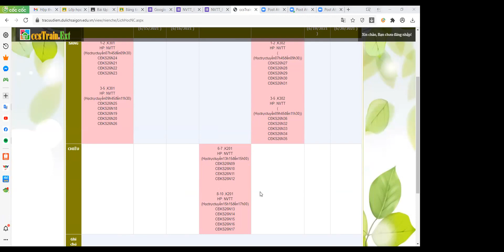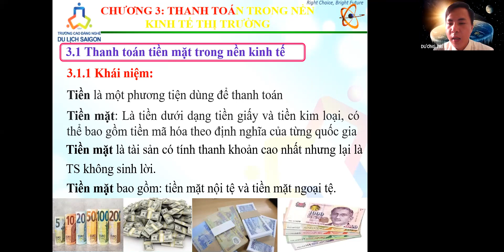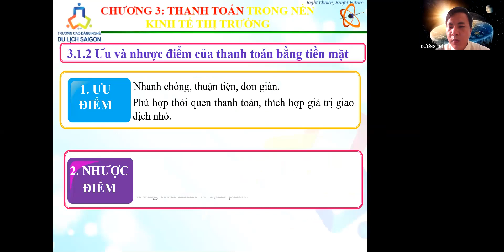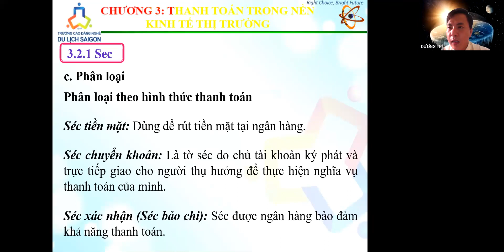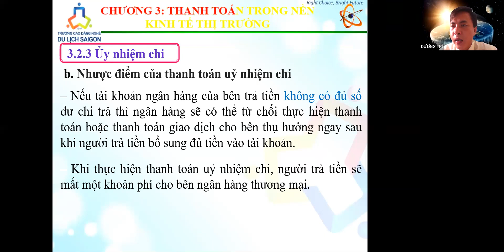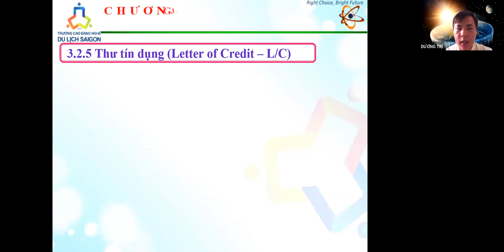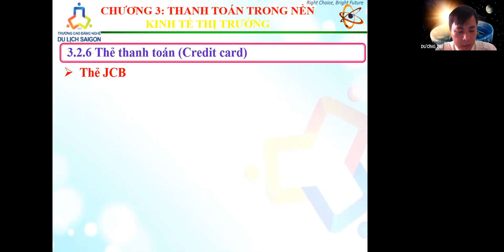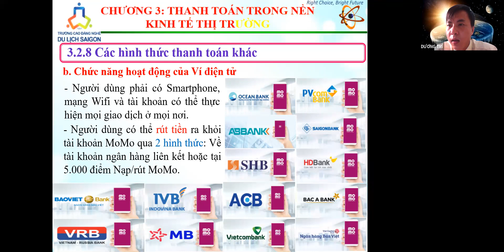NVTT_B6_CDKS 26N9.10.11.12_ T TRI